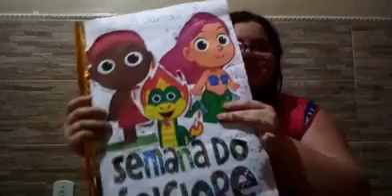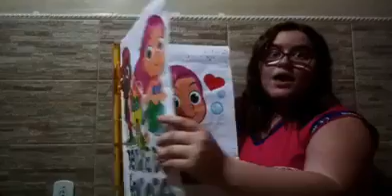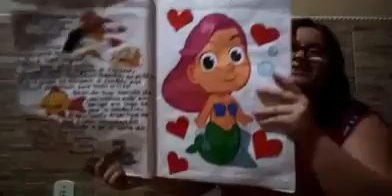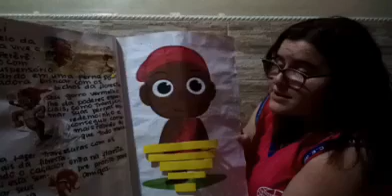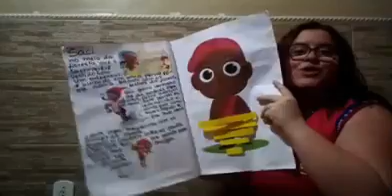Maternal I - Estudos Sociais